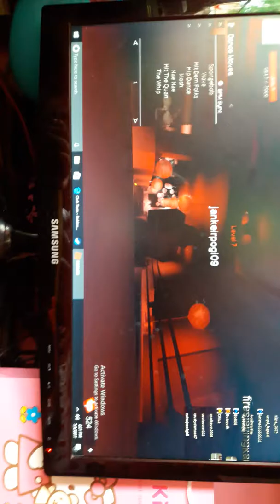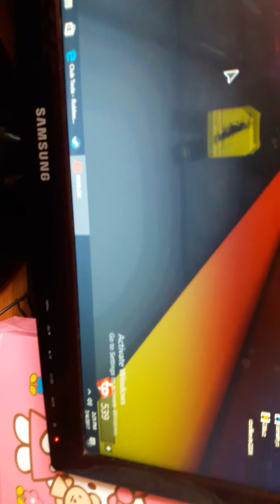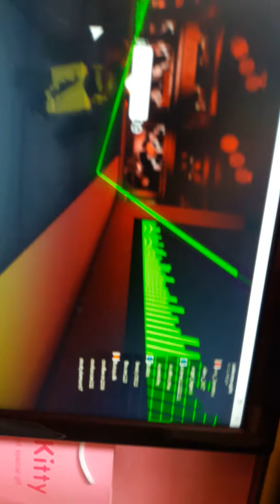Club Tesla😎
This is My First Roblox Video so Enjoy And Also im New to Youtube
And Shout Out To all Who Joined My Video